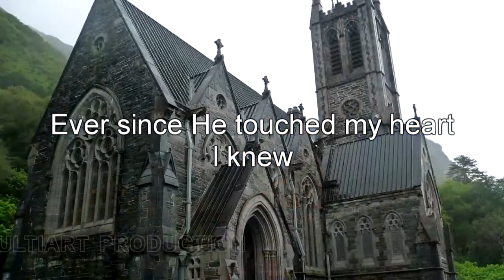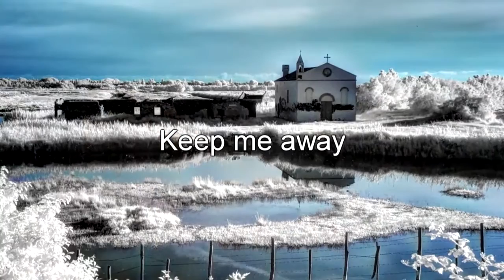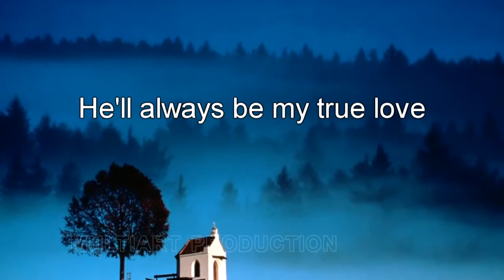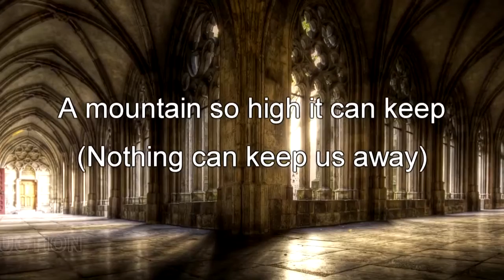Eddy Family - I will Follow You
Eddy Family - I will Follow You | Official Music Video

Artist      : Eddy Family
Title       :  I Will Follow You
Composed by : Public Domain
Arranged by : Team Multiarts

Multiarts Production menyajikan lagu-lagu terbaik dari berbagai gendre seperti Pop, Dangdut, Reggae, Religi dan lagu daerah,  lagu dimana bisa membuat para penggemar melepas lelah, bernostalgia dan tentunya terhibur.

all copyrights audio and video belongs to PT. Visi Info  Promo | Multi Arts Production